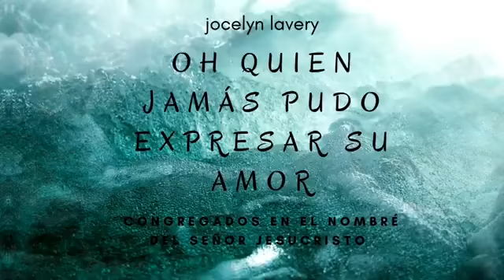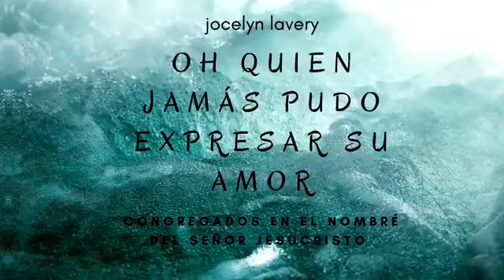Himno 270 Oh quien jamás pudo expresar su amor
Canal creado pensando en ti, que deseas alabar y adorar a Dios, donde tambien puedes encontrar musica relajante y cristiana y aprender a dar clase biblicas un servicio que nuestro Salvador recompensará en el Tribunal de Cristo